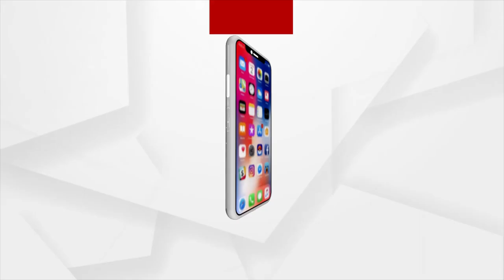Olive Ridley Turtle's Security Neglected By State Govt In Odisha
Olive Ridley's Security Neglected By State Govt In Odisha.